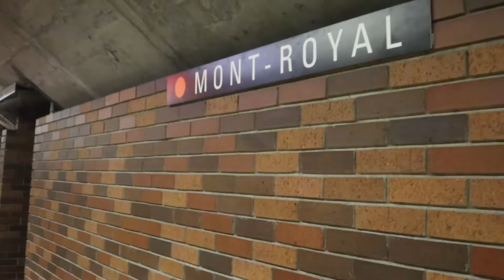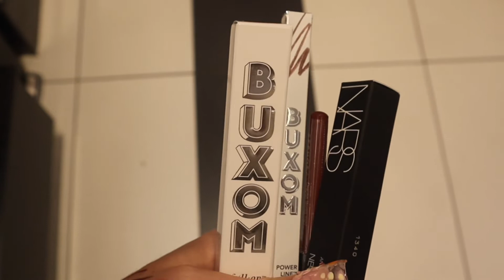Self care/me day ;)))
Hey guys! Hope tou enjoyyy this one!
I had a great day by myself :) Don’t forget to do the same for yourself!!!